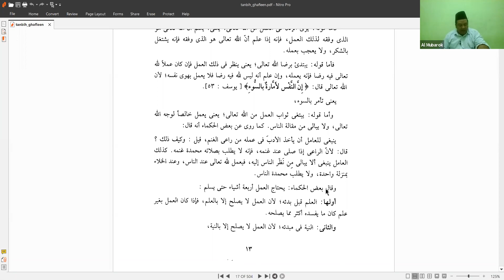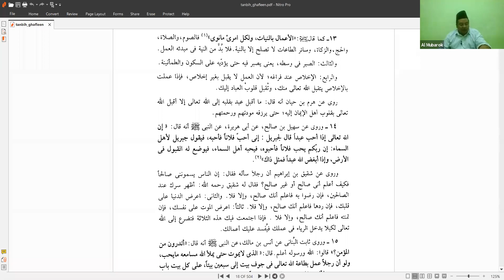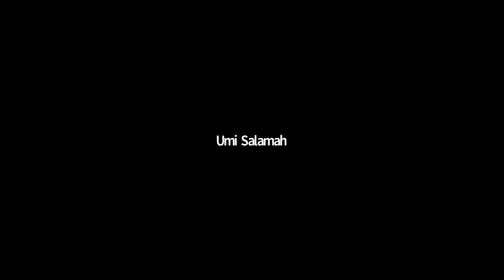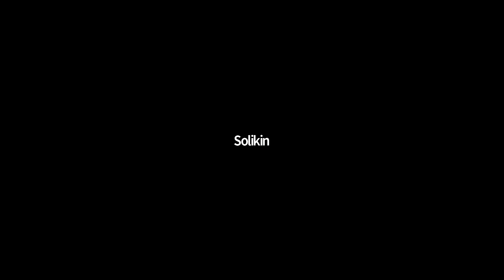Amal Harus Didasari dengan Ilmu || Gus Ainun Najib PP Al Mubarok Malang || Ngaji Tanbihul Ghafilin